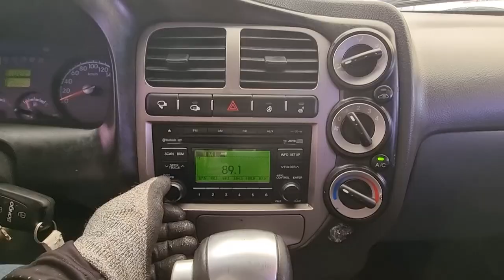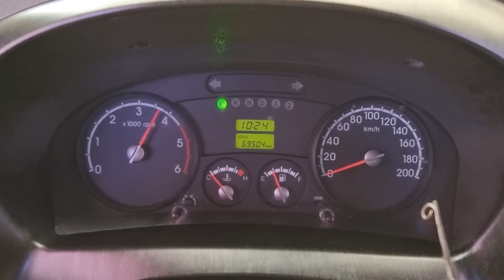2015 Kia Bongo3 used car export (FK997846) carwara, 카와라 봉고3 수출